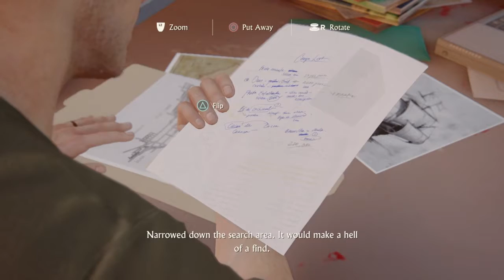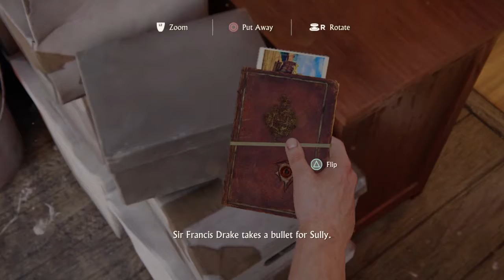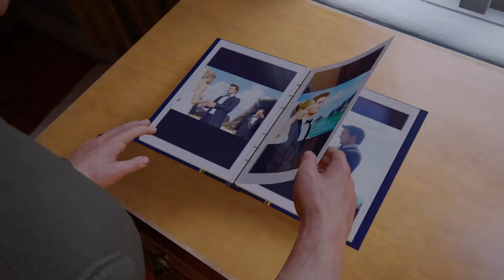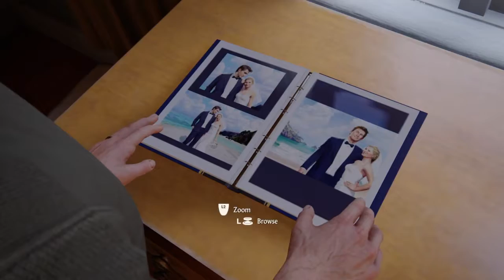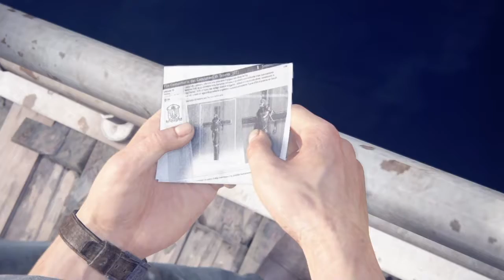Uncharted 4 Gameplay 2